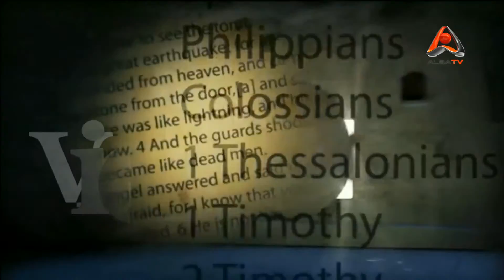SANATATEA DE LA A LA Z, 10 09 2015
invitate: ROXANA SÂMPELEAN sudenta la medicina militara Tg. Mures si ANDREEA INCEU studenta la medicina Cluj Napoca